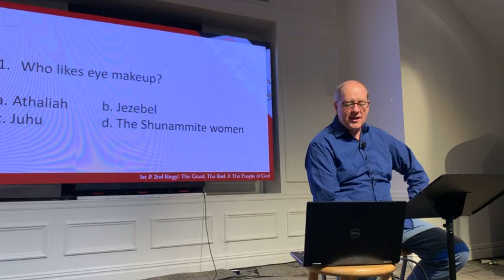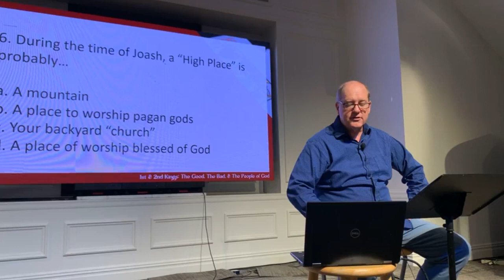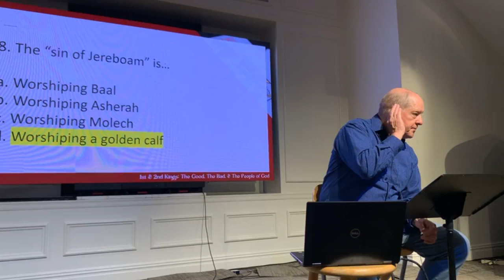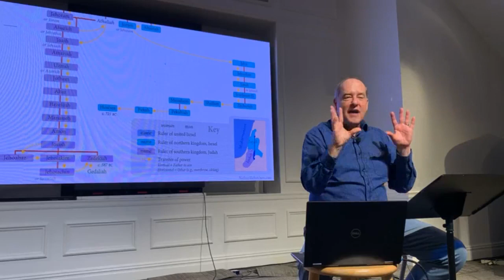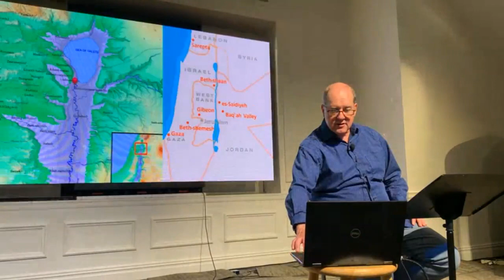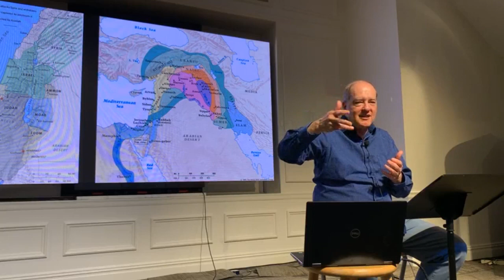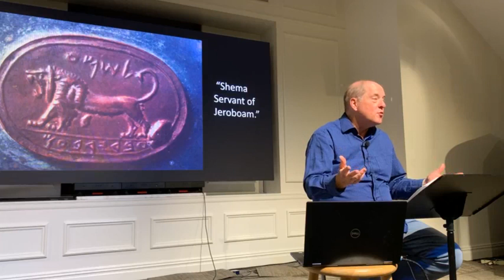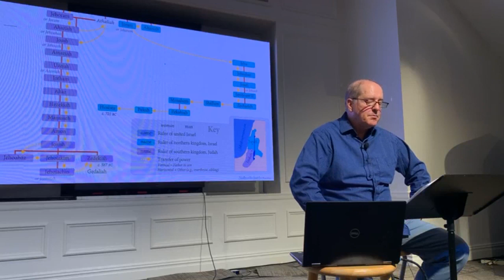2nd Kings | Steve Tomlinson | Chapters 14 & 15